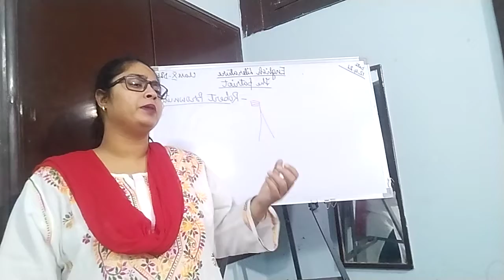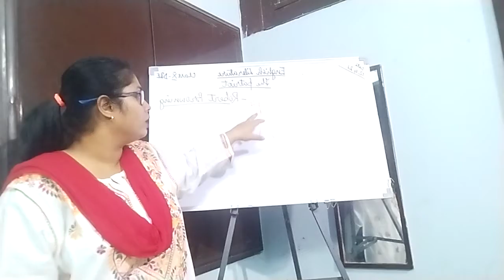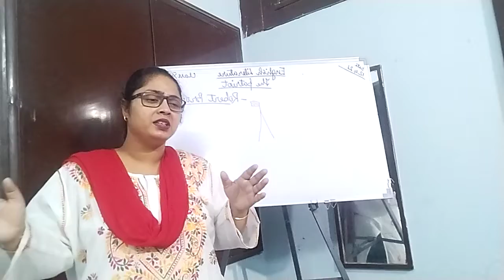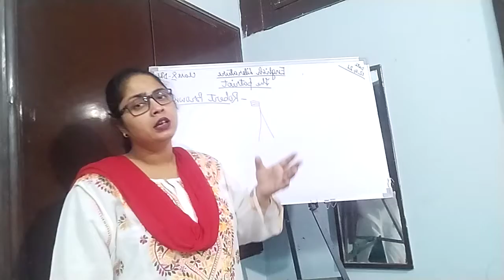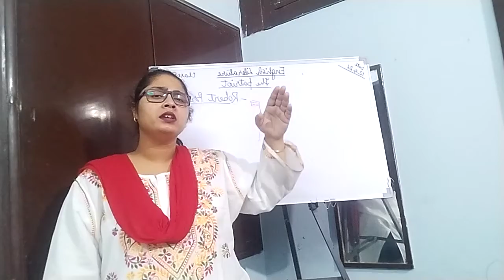The patriot part 1(2)